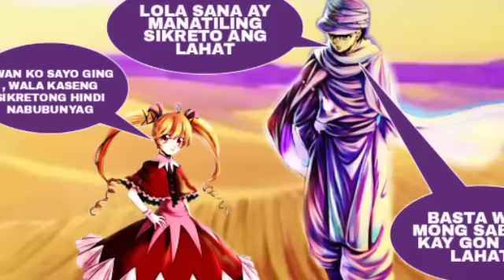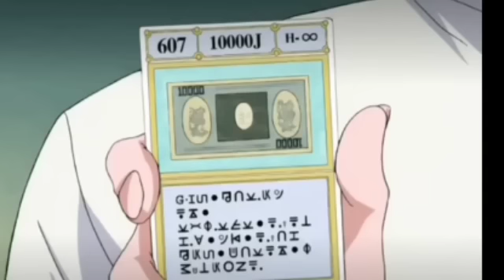INUTUSAN BA NI GING SI BISKY PARA GABAYAN AT TURUAN SI GON? HUNTER X HUNTER TAGALOG THEORY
INUTUSAN BA NI GING SI BISKY PARA GABAYAN AT TURUAN SI GON?
ANG SIKRETO NI GING FREECSS AT BISCUIT KRUEGER HUNTER X HUNTER TAGALOG RACAP, THEORY AND REVIEW BY BOY ANIME

SA VIDEO NA ITO AY SASAGUTIN NATIN ANG TEORYA AT TANONG, Na inutusan Ba Ng Alamat na Hunter si Biscuit Krueger para Bantayan Ang Kanyang anak.

At meron ngabang Sikretong Kasunduan Ang Dalawang Double star Hunter na Ging at Bisky sa Nakaraan

at Si Ging na Ang Ang Nagtakda Kay biscuit para nakilala Ng Dalawa nating Bida..

Ging Freecss
Biscuit Krueger

👇 Background Music and Soundtrack 👇

2 intro 👉The Army Of Minotaur
Owner -Makai Symphony

3👉 Before I Go- RKVC